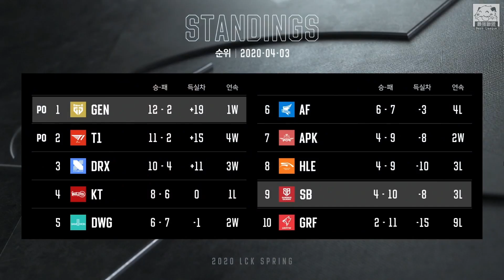GRF vs T1 Faker亮致命節奏阿卡莉 Effort小輔助牛頭神發揮！Game 3 | 2020 LCK春季賽精華 Highlights